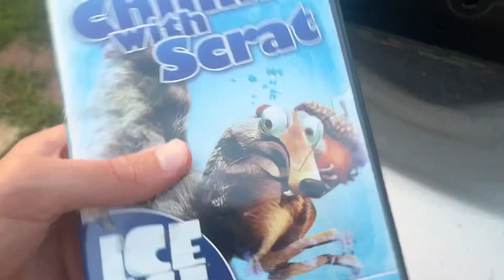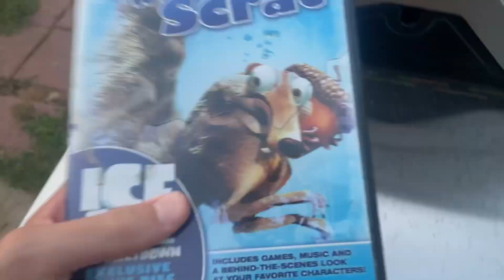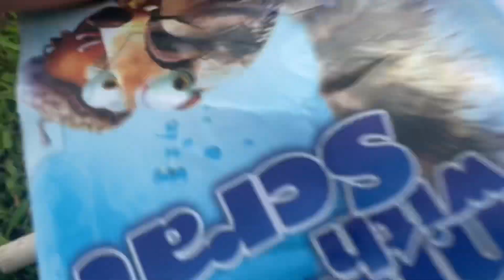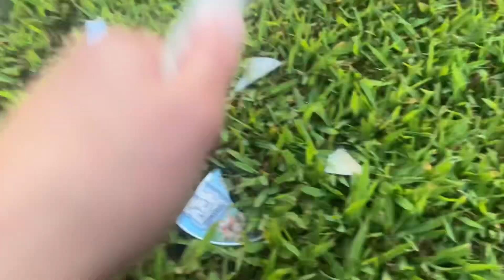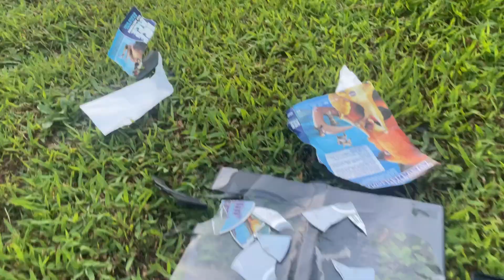Smashing A DVD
Inspired by the many tech destruction YouTubers I watch.